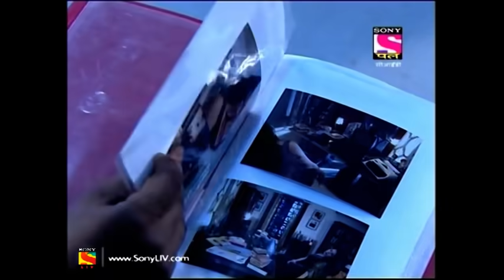CID - Full Episode - 587 - 12th July, 2019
Episode 587: Raaz Kankaal Ka
A middle-aged businesswoman Natasha receives a skeletal hand embedded in lacquer as a birthday gift. She is stunned and her daughter-in-law Gunjan decides to call the cops. However, Natasha pretends that everything is okay, much to the shock of her son Ketan and Gunjan. Natasha says that the hand was just a joke and she threw it away. The cops have suspicions that something awry is about to occur here. The same night, Natasha is murdered in the presence of her secretary in a closed room who later faints and escapes. Later, it is found that Natasha had signed a will in the presence of two witnesses  Vedant, her manager and Sonia, her secretary. With Sonia murdered and Vedant clueless, the cops realize that the will has to be in the murder room. They also find out in the meantime, that Natasha was not the real Natasha and was an impostor who had murdered the real one 25 years ago and taken over her life along with her son Ketan. The will is found in an envelope painted on to the wall of the murder spot. The will is on the name of the impostor Natashas real daughter. The culprit turns out to be Ketan who had found out that the woman who brought him up is not his real mother and that she killed his mother years ago to steal her identity.